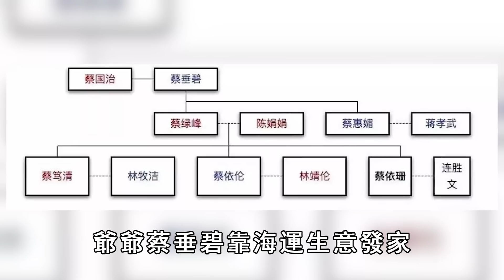她是台灣最美名媛，不顾反对嫁連家公子，夫妻2人真实关系不再隐瞒！蔡依珊